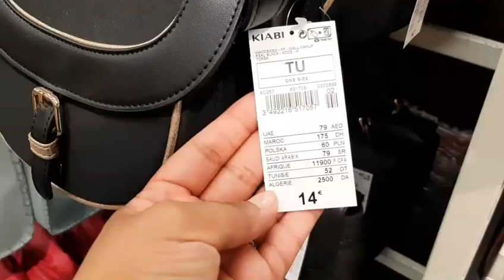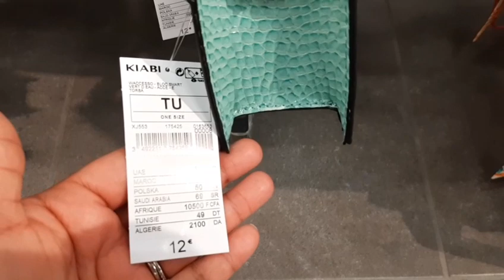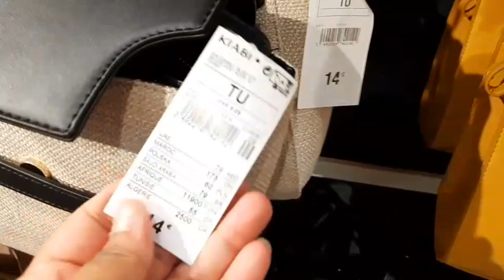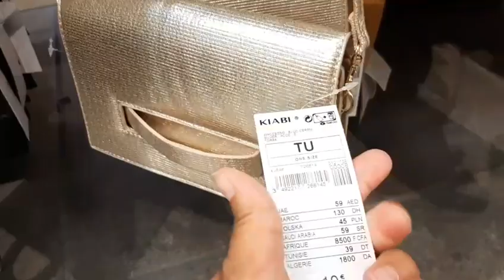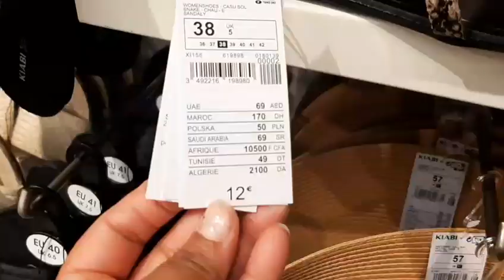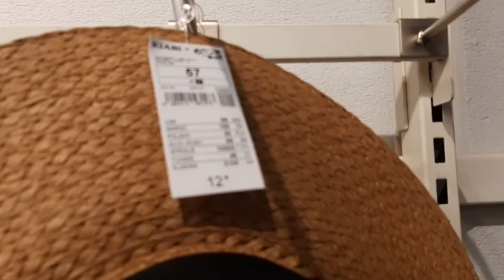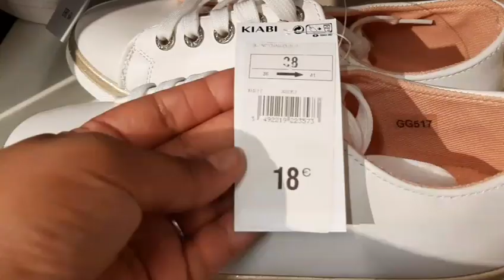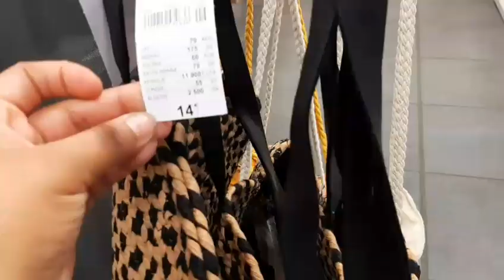KIABI ARRIVAGE - 16 JUIN 2020 {CHAUSSURES, SACS}